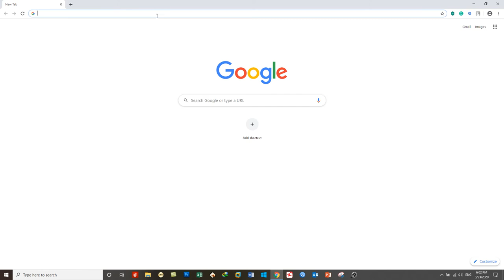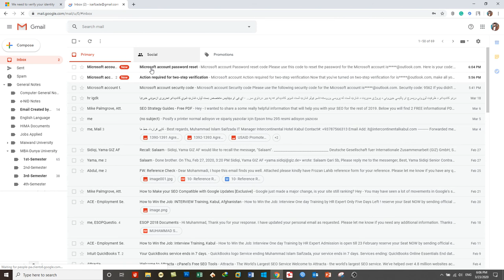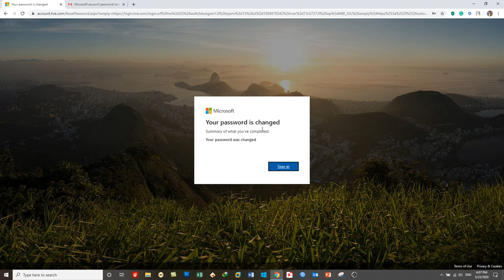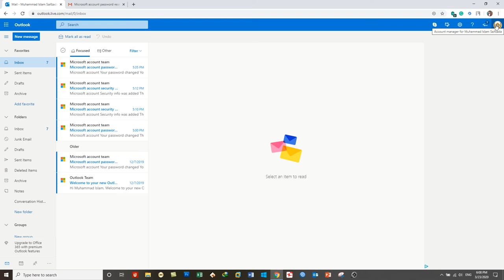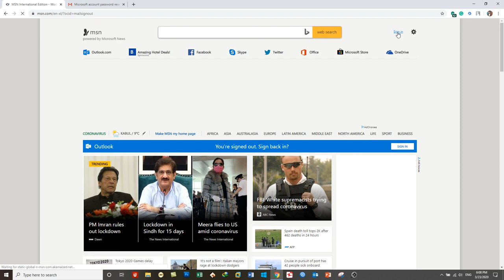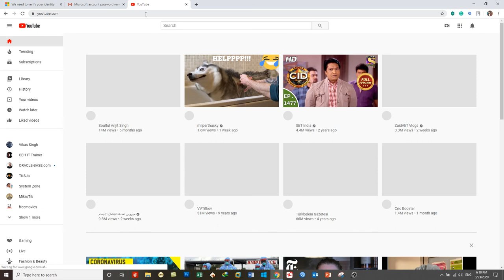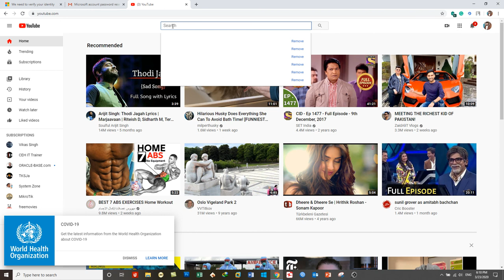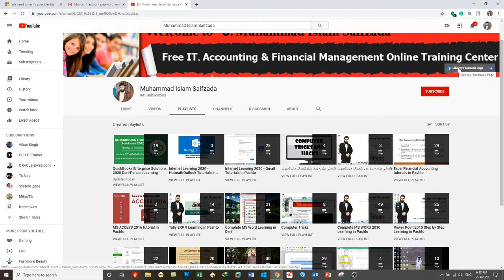Hotmail - Outlook Learning Day 7 - How to Recover your outlook email Password using Recovery Options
In this video you will learn:
How to recovery your outlook id password using recovery options
How to recovery your Hotmail id password using recovery options